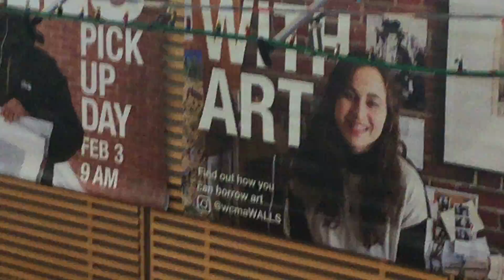MLKBridgeBuild2018part3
Math 12: Mathematics of Lego Bricks: Williams College: Jan 15, 2018: Lego Bridge in honor of MLK Day: Part III